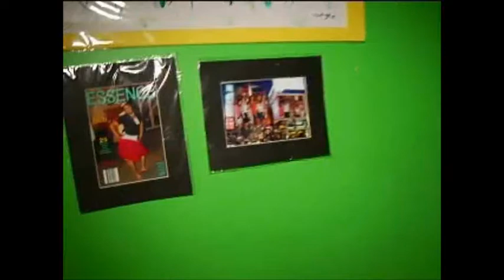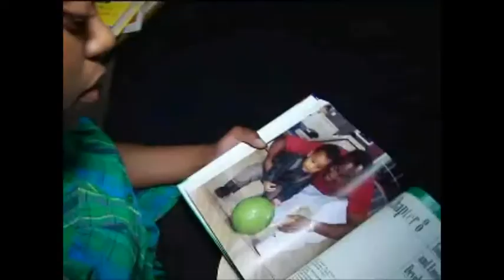Tatiana - BoostUp.org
Approximately 7,000 high school students drop out every school day, which translates to one in three students. Once students make the decision to drop out, they lack the tools to compete in today's society and diminish their chances for greater success in the future. But the decision to drop out of school does not happen overnight; it comes after years of frustration and failure. Often, those that drop out have run out of motivation and have no source of support or encouragement in school or at home.

BoostUp is a high school dropout prevention campaign designed to support potential graduates at-risk of dropping out. The campaign hopes to encourage teens, parents and adult influencers to give struggling students in their own communities the boost (encouragement) they need to stay in school and graduate.